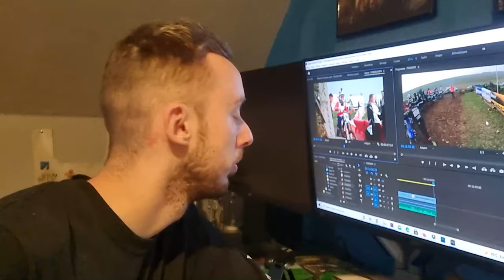L'INCROYABLE GRANDE FINALE DU CHAMPIONNAT ! - Motocross Ufolep Gouy-en-Artois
Bonjour les copains !! Je suis heureux de vous retrouve pour la grande finale Ufolep de cette année, et oui c'est déjà la finale du championnat, c'est passé si vite !

Il y eu de nombreux rebondissements dans toutes les catégories, j'ai pris énormément de plaisir durant tout ce championnat, en tout cas n'hésitez pas à partager la vidéo et à vous abonner.

Très prochainement une vidéo sur un terrain privatisé avec rien que vous ! Pour une belle vidéo souvenir ! (info sur mon compte instagram)

Bon visionnage et prenez soin de vous !